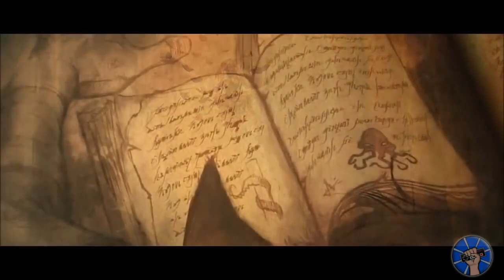63.5 Top 5 Progressive and Regressive Game Sequels - The Completionist Top Tens